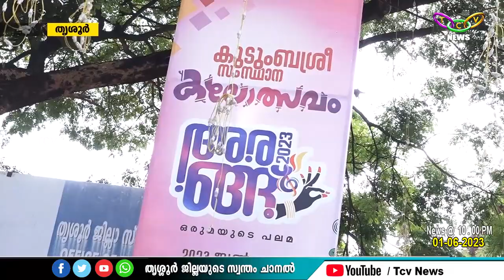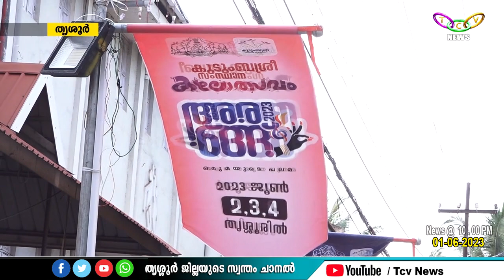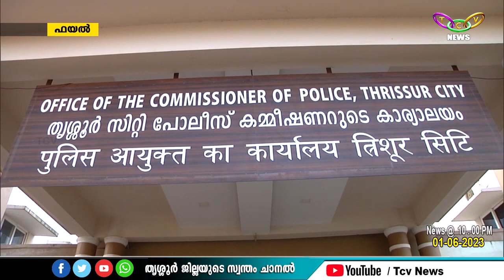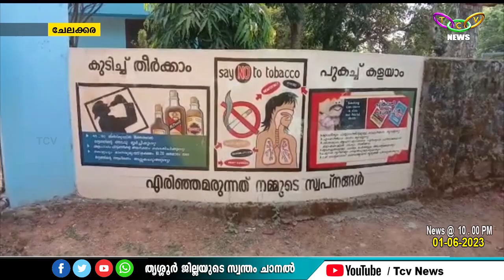TCV NEWS @ 10.00 PM 01-06-2023